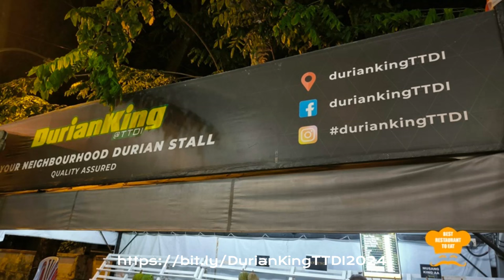Durian King TTDI is Back With A Big Surprise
🍽️✨ Experience the durian feast of your dreams at Durian King TTDI! This season, indulge in the rich, creamy Musang King, the perfectly smoky sambal nasi lemak, and the sweet, dreamy Durian Cendol. 🌟

📅 Visit them at Taman Tun Dr Ismail and discover why Durian King TTDI is the go-to spot for durian lovers. 🌳 Their premium durians are sourced from trees over 30 years old, ensuring the best quality and taste.

To reserve your spot and ensure you don't miss out on these delicious treats, contact them at their Facebook page for the daily update and more details.